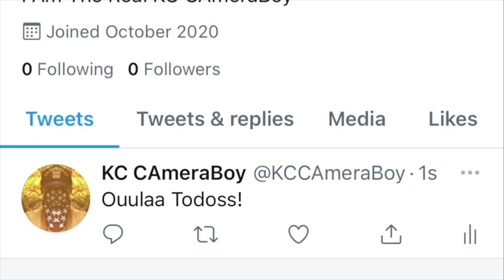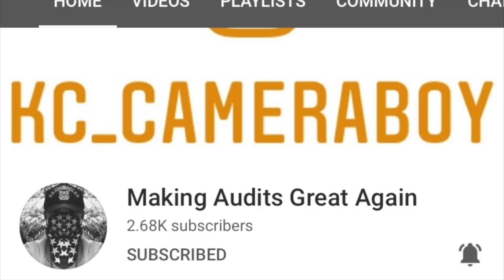BetaBoy Gets In My Face W/ His Phone Then Blames His Butthurt Feelings On Me-1st Amendment Audit